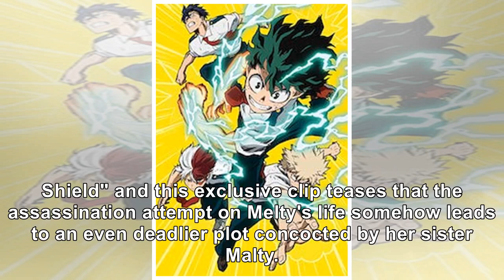Exclusive 'The Rising of the Shield Hero' Clip Teases Deadly New Plot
The Rising of the Shield Hero officially brought its first cour of episodes to an end, and thus the ...